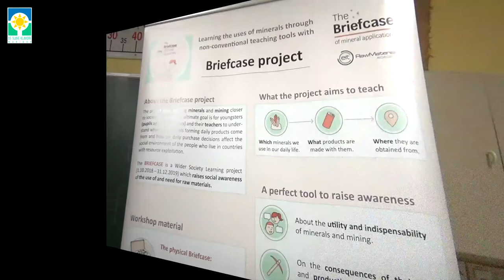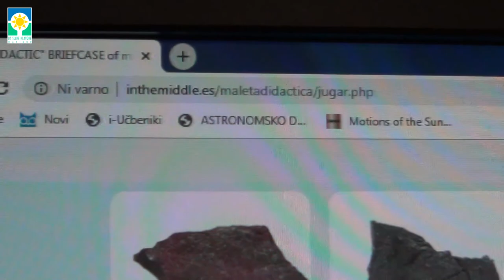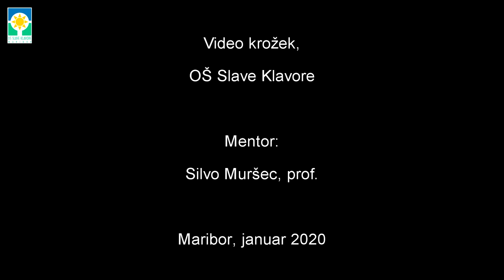BriefCase delavnice na OŠ Slave Klavore Maribor